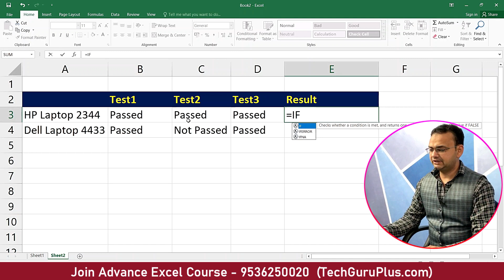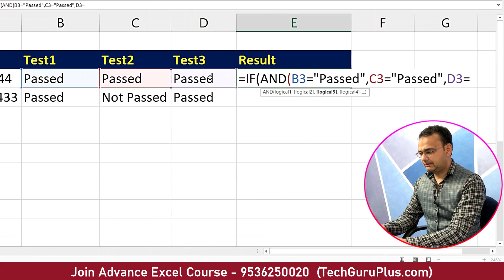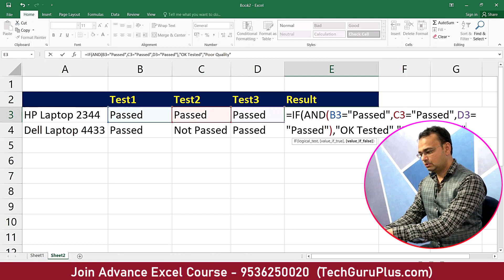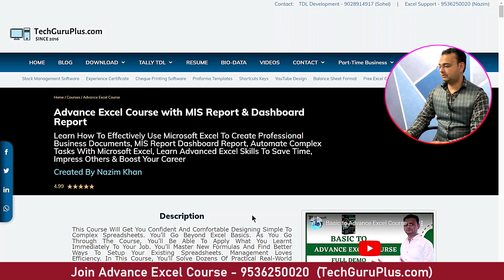✅ Easy Example of "=IF(AND)" Formula in Excel (in Hindi)